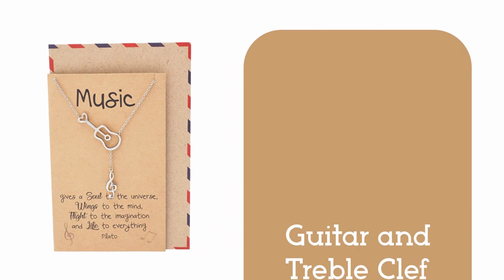Quan Jewelry - Music-themed Necklace Collection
Our Music-themed necklace collection is perfect for giving you a music-inspired look! 🎶😍